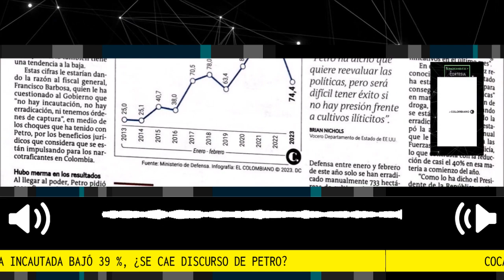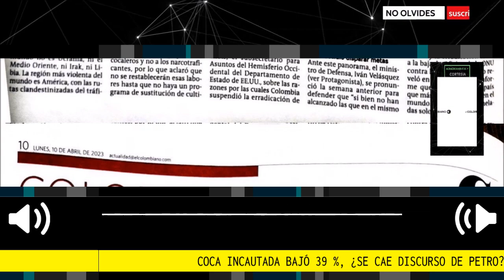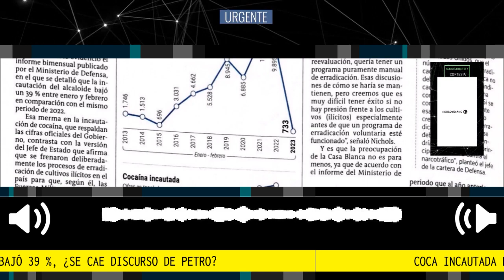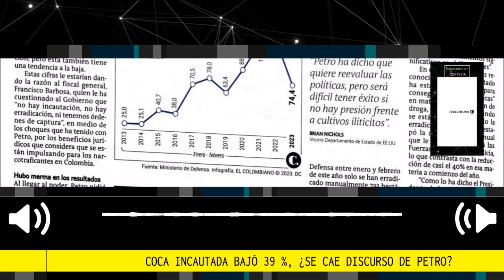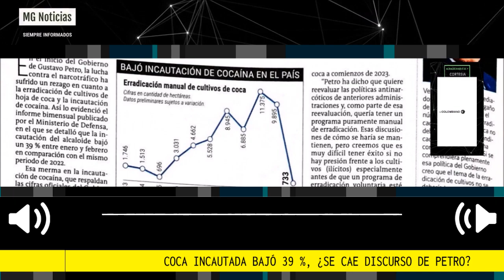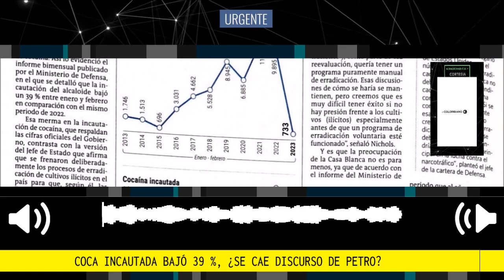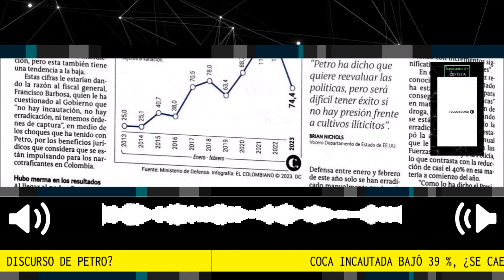⛔ ATENCIÓN ¿SE CAE EL DISCURSO DE PETRO?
Entre 2022 y 2023 se pasó de 121 a 74 toneladas de cocaína incautadas en los primeros dos meses del año. Las cifras oficiales contradicen versión del Presidente.